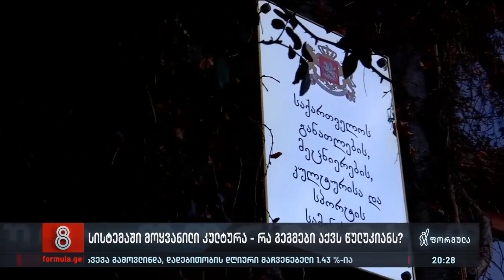სისტემაში მოყვანილი კულტურა - რა გეგმები აქვს წულუკიანს?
▪️ კულტურის კოდექსზე მუშაობის პარალელურად ახალი მინისტრი სახელოვნებო სფეროების წარმომადგენლებს დახურულ ფორმატში ხვდება - რა გეგმები აქვს წულუკიანს?